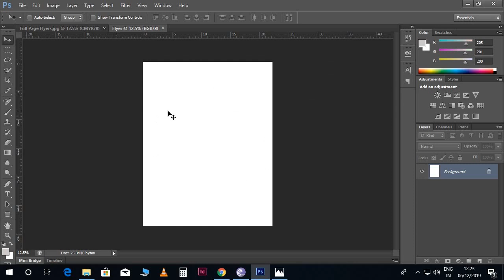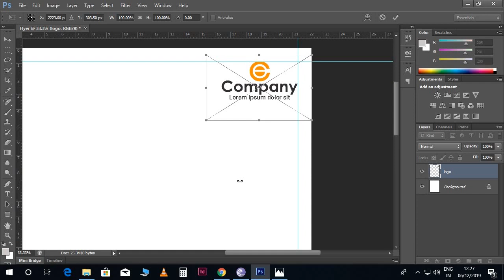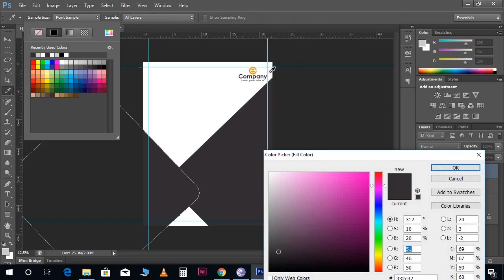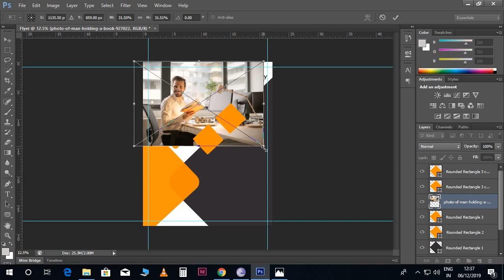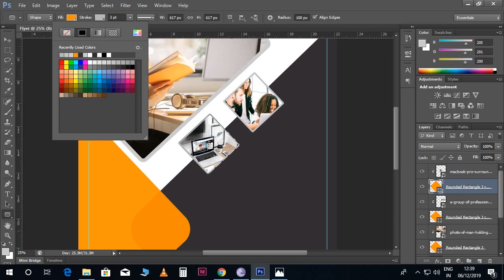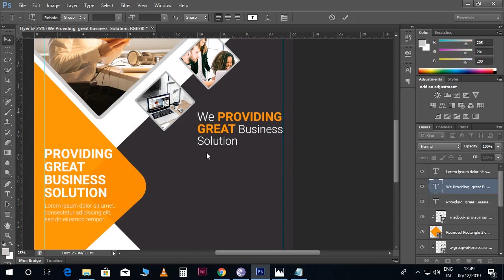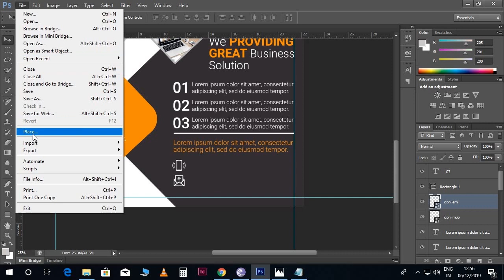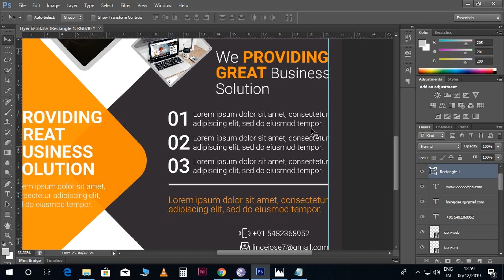How to Create Flyer in Adobe Photoshop CS6 l മലയാളം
Photo by bruce mars from Pexels
Photo by Canva Studio from Pexels
Photo by Drew Williams from Pexels